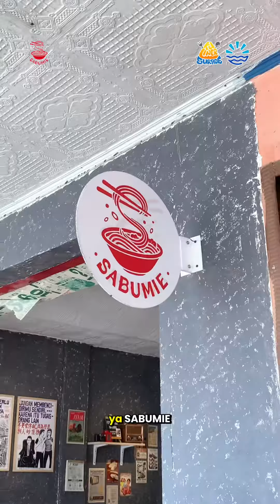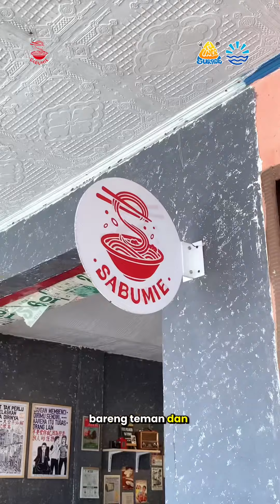REKOMENDASI TEMPAT BUKER DI SIRADE